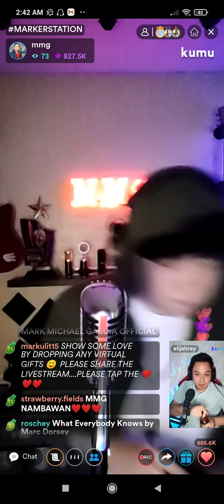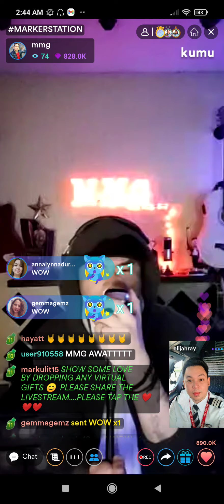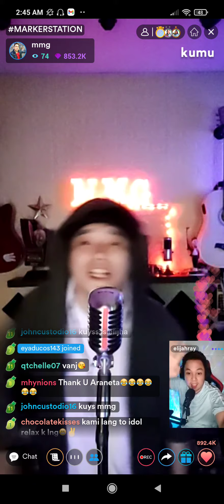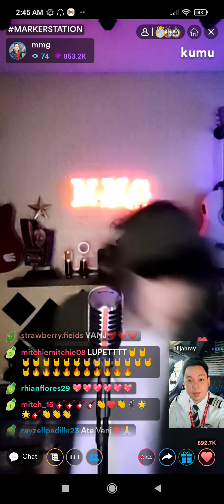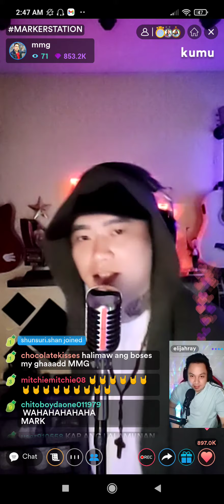Take a Look Around